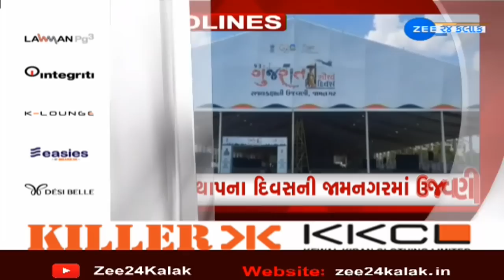ZEE 24 Kalak Headlines @8:00 AM | 1-5-2023 | Gujarat | Latest News | Top Updates